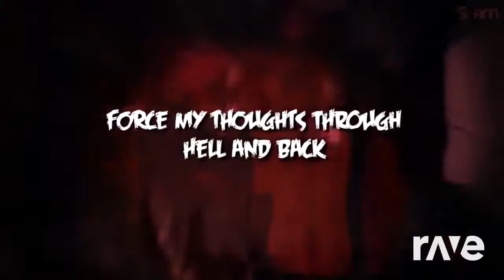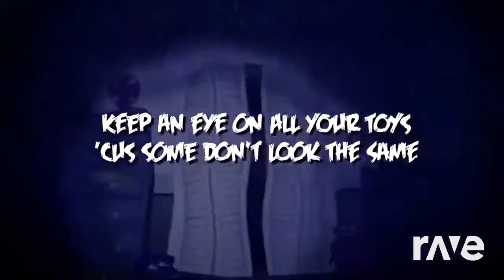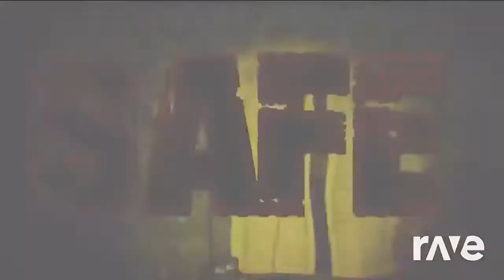a big mashup | RaveDj